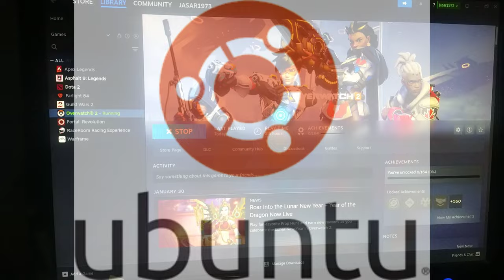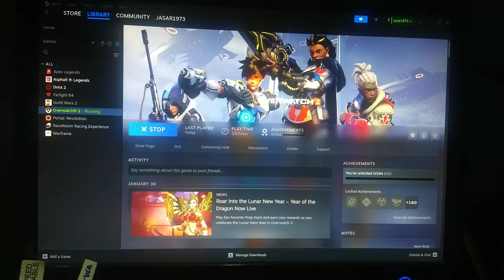Estoy cansado jefe